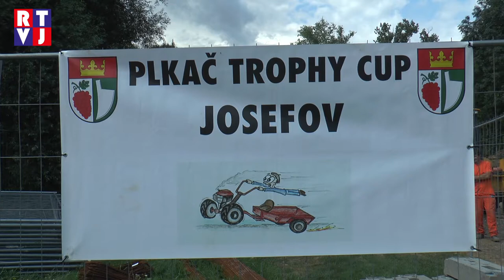Do Josefova se sjeli milovníci traktorů a adrenalinové jízdy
Josefov patří mezi ty obce, jejichž kulturní kalendář je nejen bohatý na četnost akcí, ale je také  velmi rozmanitý. Josefovští slaví jak tradiční slavnosti spjaté s lidovým folklorem jako jsou krojované hody nebo například Smrtnica, tak se umí patřičně odvázat a užít si například závod traktorů. Všechny josefovské akce spojuje příjemná nálada a vzájemná pospolitost. Nejinak tomu bylo již po šesté na závodě plkačů a starých traktorů Plkač Trophy Cup.